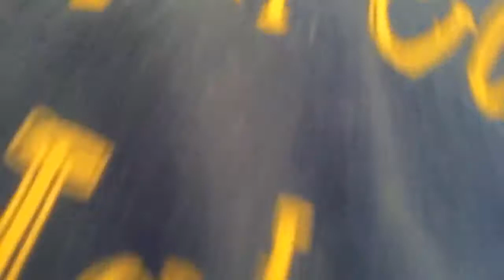Key board and mouse review